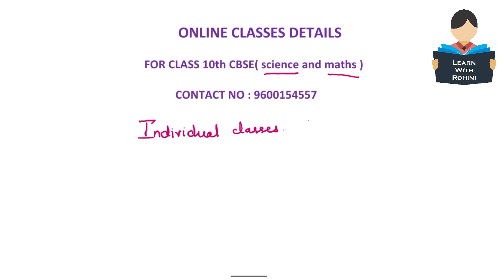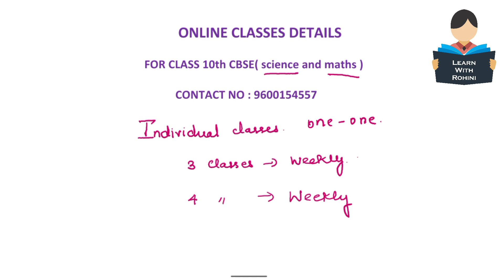Online Class 2024-25 | Learn with Rohini | Maths | Science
We will discuss almost all questions of NCERT and Samacheer syllabus of all classes in Tamil. we upload job oppurtunity videos. We provide videos of all basics of maths and english grammar.We prepare worksheets for different classes.